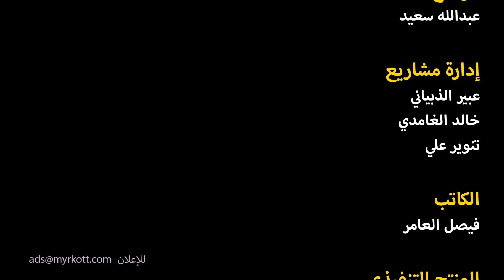مسامير - المنبوذ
فريق العمل |

رامي قلالوة

المنتج التنفيذي :
عبدالعزيز المزيني
الكاتب :
فيصل العامر
المخرج :
مالك نجر